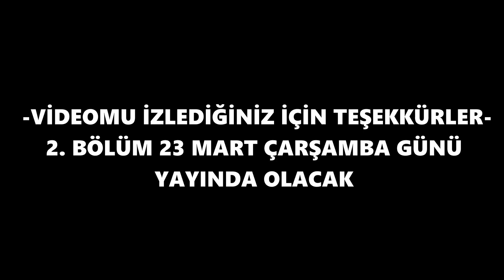ÇORUM HAYVAN PAZARINDA KURBANLIKLAR ÇIKMAYA BAŞLADI / BÖLÜM 1